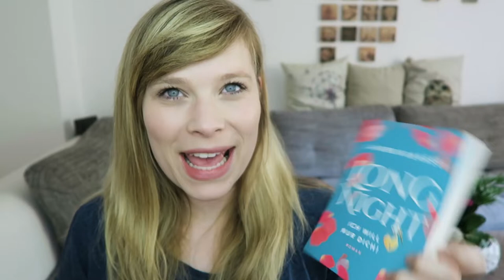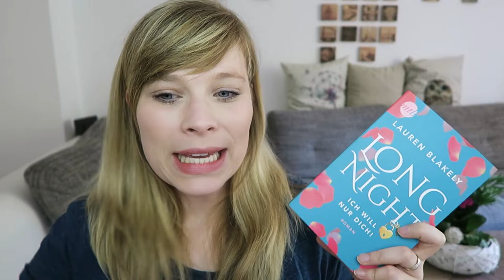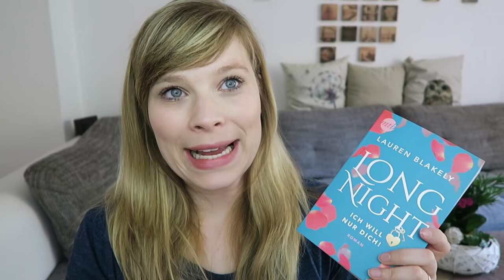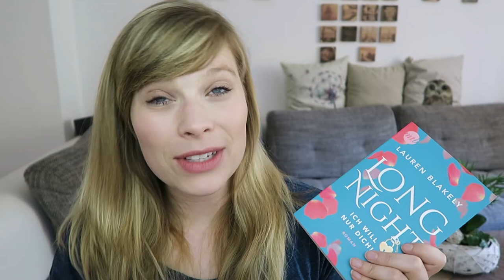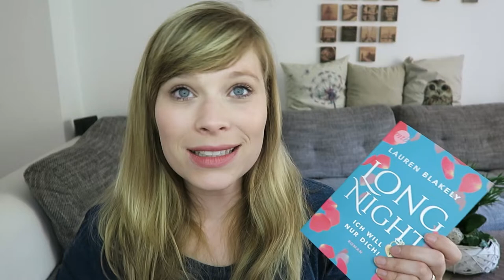Buchvorstellung // Long Night von Lauren Blakely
Long Night - Ich will nur dich! (Big Rock) - Lauren Blakely

Ein Gratis Hörbuch von Audible:

- Werbung Ende -